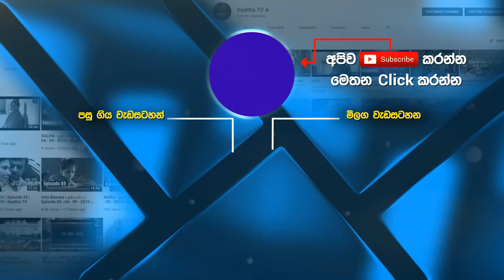ඔමික්‍රෝන් ප්‍රභේදය සහ අප සැලකිලිමත් වියයුතු කරුණු | GOOD MORNING SRI LANKA |සුන්දරශනිදා|08-01-2022